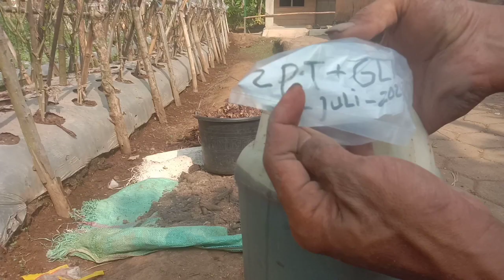CUKUP 10 MENIT‼️TANAH JADI KOMPOS TANAH KERAS PUN JADI